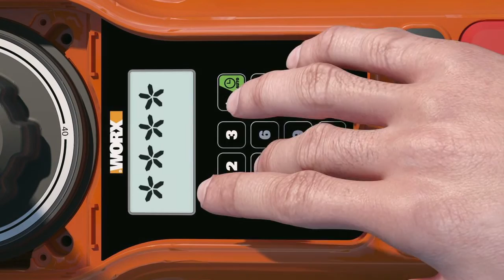Worx Landroid M 3D - Suomi